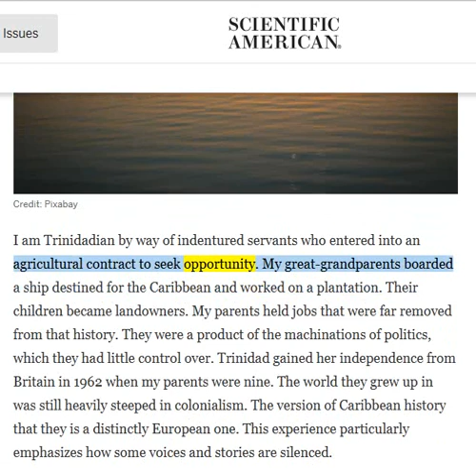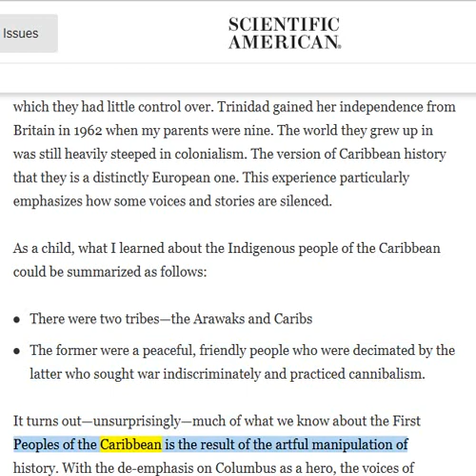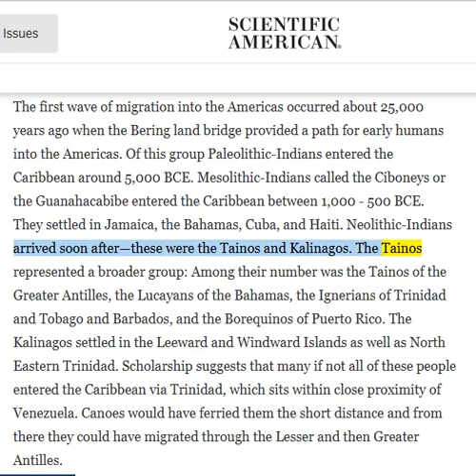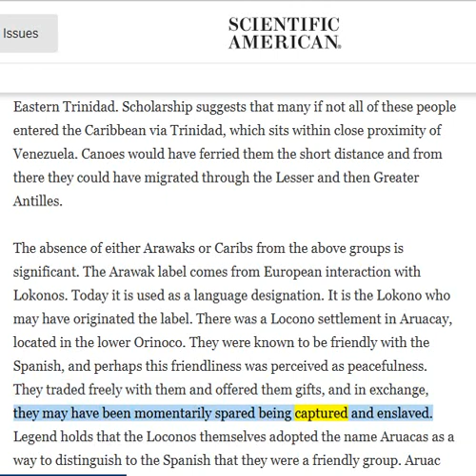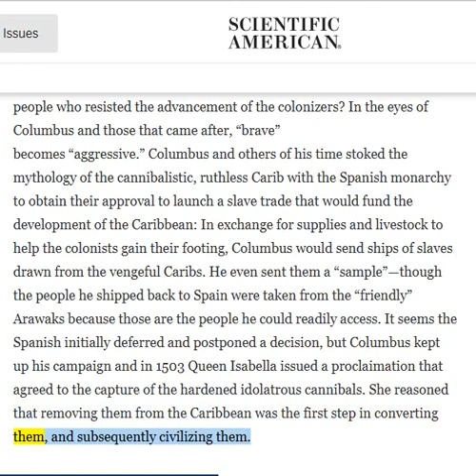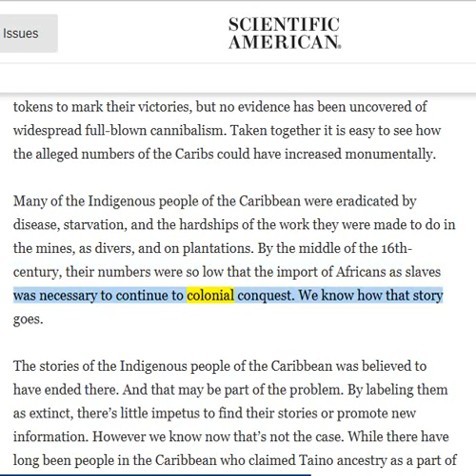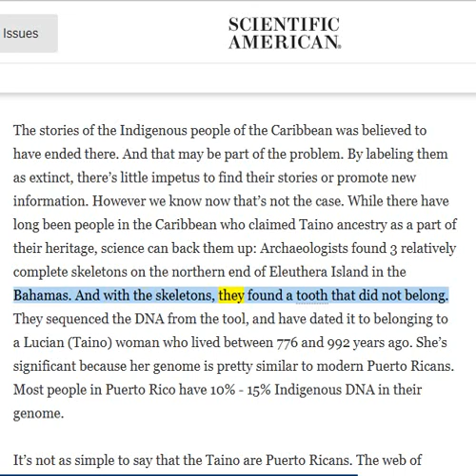🟢 Who are the Indigenous People That Columbus Met?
🟢 Peaceful and warring—where does the truth lie about the Indigenous people of the Caribbean?
By Krystal D'Costa on October 12, 2018.

2. Our information is intended to enlighten, and is not to be construed, as legal advice.
3. Viewers & listeners should check or qualify every fact and legal citation for yourselves to form their own opinions and/or conclusions.
4. The viewers & listeners should get the assistance of a lawful counsel, if you think you need it.